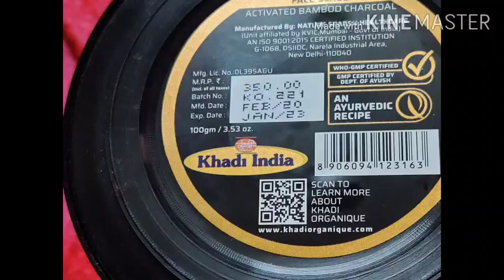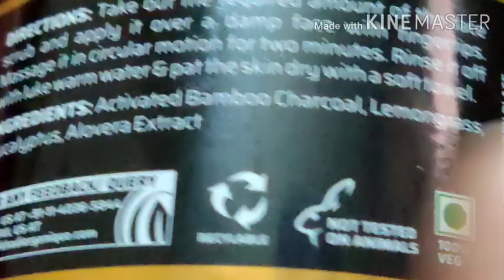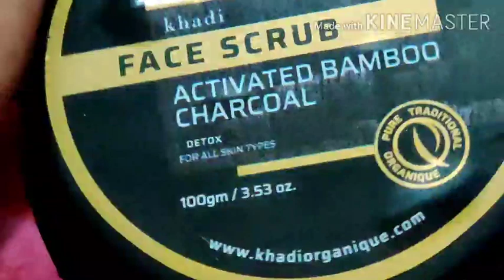Khadi Organique //Activated Bamboo Charcoal Face Scrub //Best for all skin types //Demo और review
Hi friends
आज के video में मैंने activated bamboo charcoal face scrub के बारे में बताया है /please video को पूरा देखना इस
Video में मैंने खादी के इस handmade product के बारे में जानकारी दी है /यह केमिकल फ्री प्रोडक्ट है जो कि all स्किन टाइप के लिए है. मैंने अपने ऊपर use किया है और तब ये वीडियो बनाया है /video पसंद आने पर
Khadi Organique Activated Bamboo Charcoal Face Scrub 100 % Natural & Preservative Free Scrub